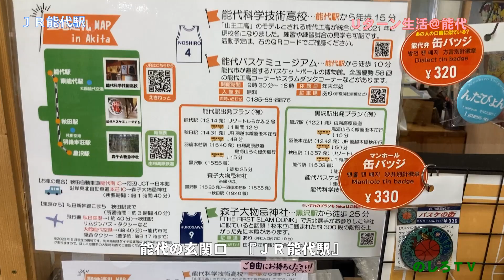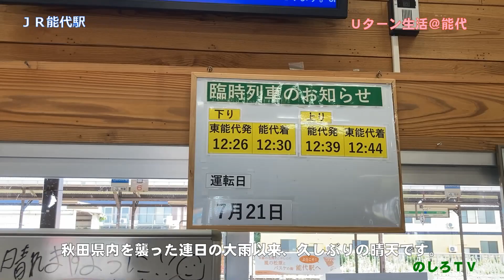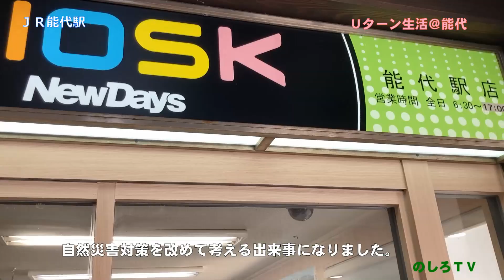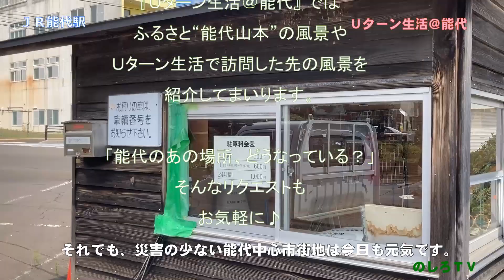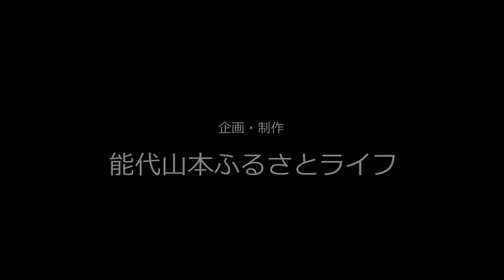秋田県能代市の玄関口『ＪＲ能代駅』は『ＳＬＡＭ ＤＵＮＫ』のアニメ聖地巡礼により、再び、注目の的に♪。令和５年７月、秋田県内を襲った大雨被害によりＪＲ五能線は運休中ですが、それでも、能代は元気です。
【ＪＲ能代駅】令和５年７月２０日（木）の風景。久しぶりの晴天。
00:06　ＪＲ能代駅
00:43　能代の花火、能代の七夕
01:08　五能線は臨時ダイヤ
01:38　能代工高、山王工業、SLAM DUNK
02:17　能代市中心市街地は災害が少ない街です。
03:24　Ｕターン生活＠能代へリクエストをどうぞ♪

☆ブログ「能代山本ふるさとライフ」から
　能代市の大雨被害への復旧・復興を支援する主な情報です。

　→大雨被害に関する問い合わせはこちら
　→ふるさと納税　～復興支援～
　→災害ボランティアを募集します。

Ｕターン生活＠能代　ＪＲ能代駅は能代のランドマークです。